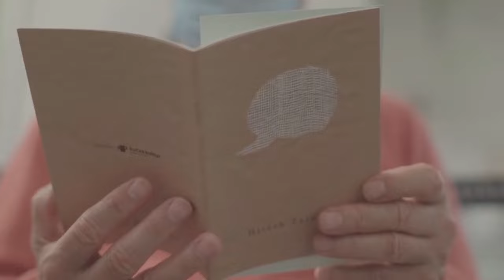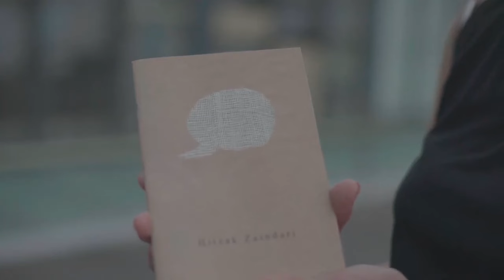Zai(n)tzadan. Hitzak zaindari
Orain urte batzuk Nerea Loiola eta biok egindako jendaurrekoaren lagin bat.